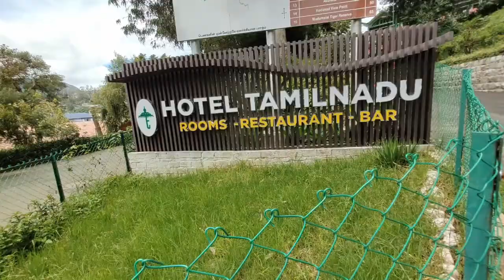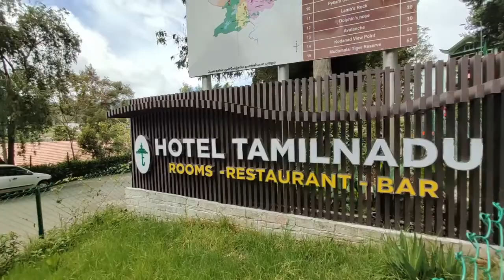OOTY la கண்டிப்பா பாகவேண்டிய இடங்கள்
Queen of Western Ghats..!!